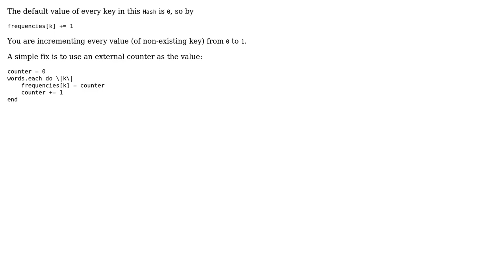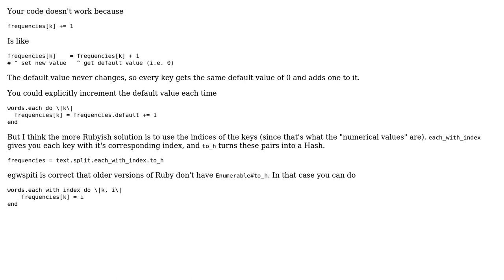Updating Hash value in Ruby (3 Solutions!!)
Updating Hash value in Ruby

With thanks & praise to God, and with thanks to the many people who have made this project possible! | Content (except music & images) licensed under CC BY-SA | Music | Images & others | With thanks to user Yu Hao user Max user John La Rooy user Barris and the Stack Exchange Network Trademarks are property of their respective owners. You are responsible for your own actions.